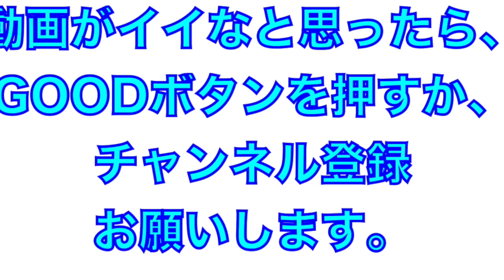滝川二高ハンパねえって、4番木谷君！反撃のホームラン！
2018年7月22日
報徳学園戦の１発
木谷駿君は、阪神タイガースジュニア出身